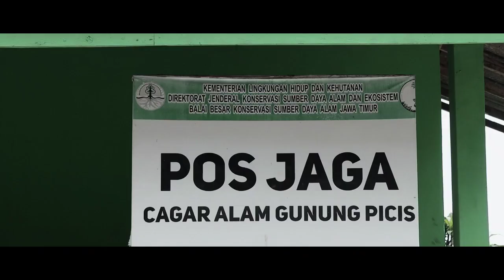Javan hawk eagle project observation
observation Javan hawk eagle in Cagar alam gunung Picis Dan Sigogor, Ponorogo